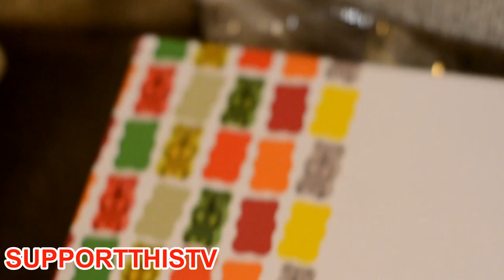PUMA X HARIBO SHOE COLLECTION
SUPPORTTHISTV
Puma X Haribo